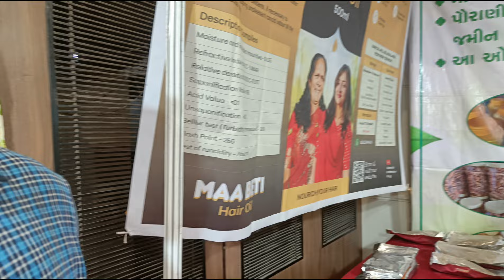Jaydeep Patel Na Sala Darshak Kathrotiya Vlogs Surat Ma Malya ‎@DarshakKathrotiya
Hi,welcome to shreya Ami Ahir Vlogs YouTube channel.This is vlog of my YouTube journey related to my lifestyle and hobby of travel,cooking and fashion design.

Comment if you want to add anything.